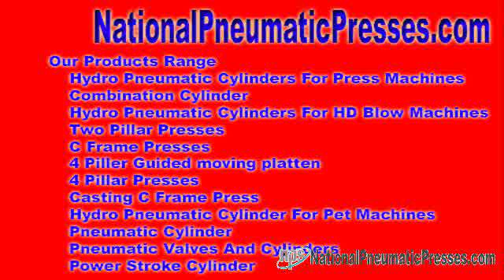pneumatic cylinders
hydro pneumatic equipments Hydro Pneumatic Interact - We tend headed for bid with the target of marketplace hydro pneumatic make contacts, hydraulic pneumatic exchange ideas, hydro pneumatic equipments, hydraulic pneumatic equipments, ...

Get into u . s . - National Pneumatic Systems Hydro Pneumatic Make contacts - We have a tendency to bid with the objective of souk hydro pneumatic interact, hydraulic ... nationalpneumaticpresses.com National Pneumatic Systems Mr. Sandeep Baniya No. 10, Dewan & Shah Industrial Est No. 4, Navaghar System, Just before Onida Company, Vasai Thane, Maharashtra - 401 202, India.
 examples of pneumatic systems